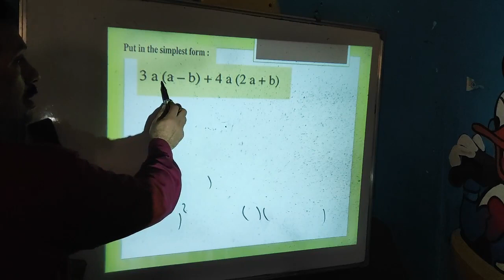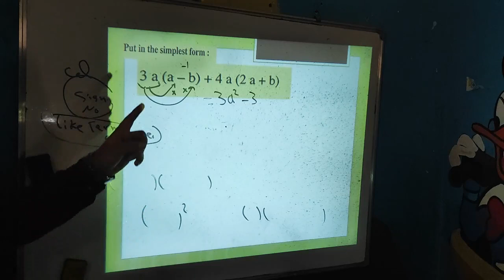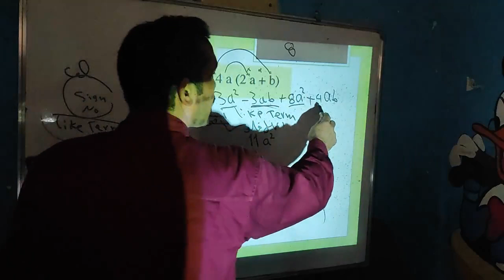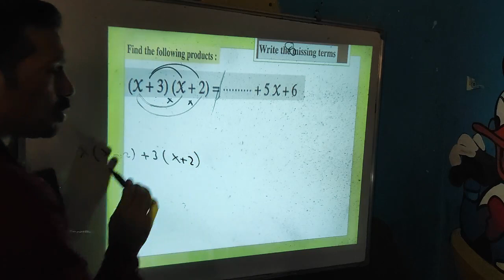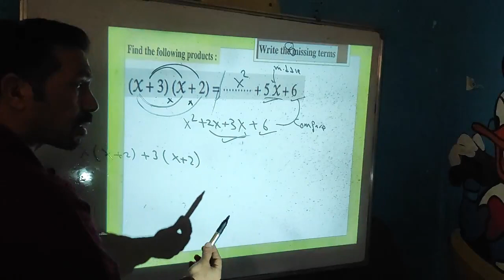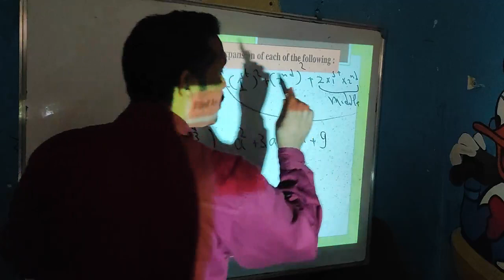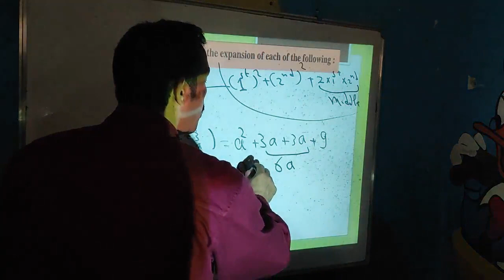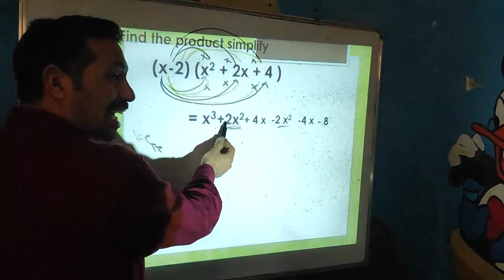prep 1 - multiply by term and expression first term 2024 - using power point